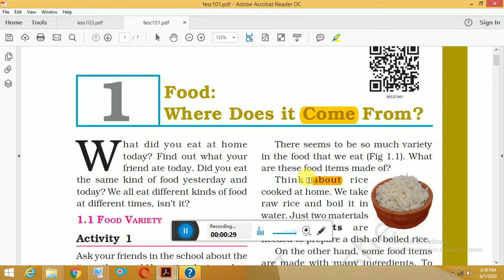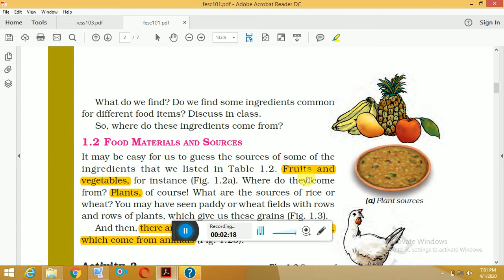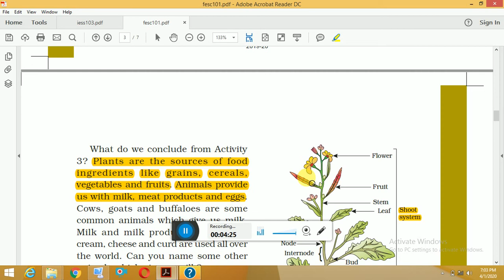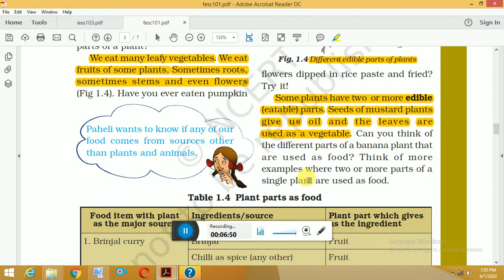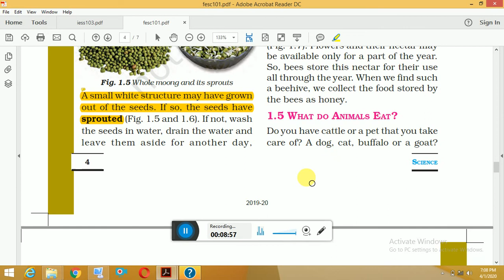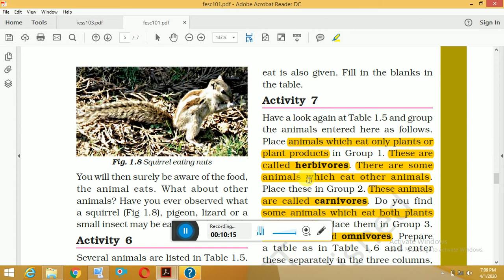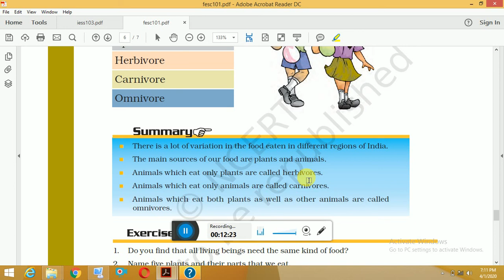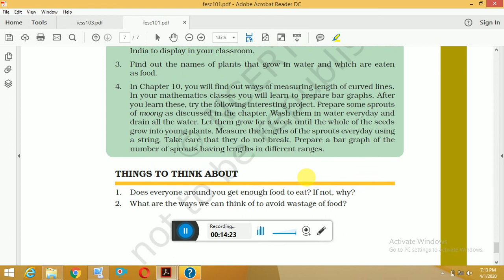food: where does it come from /class 6 science in English/science for class 6